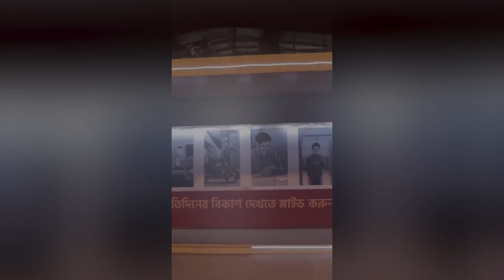Bkash Sliding window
A captivating and innovative experience that brings to life the transformative power of mobile financial services (MFS)